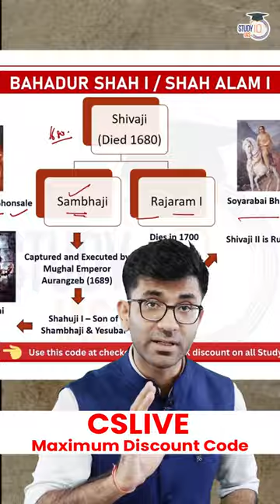Right Approach to History of India for UPSC & State Civil Services by StudyIQ IAS